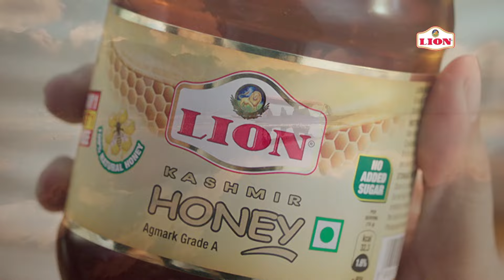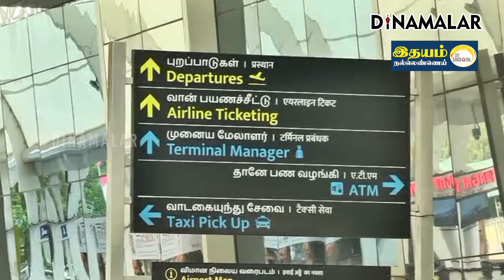திருச்சிக்கு பிறகு கோவையில் நடந்த சம்பவம் | flydubai flight | Dubai to Kozhikode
Partnership திருச்சியில் இருந்து ஷார்ஜாவுக்கு
நேற்று மாலை புறப்பட்ட
ஏர் இண்டியா விமானத்தில்
தொழில்நுட்ப கோளாறு ஏற்பட்டது.
இதனால் திருச்சிக்கே திரும்ப
முடிவு செய்த விமானிகள்,
வானிலேயே இரண்டரை மணிநேரம் வட்டமடித்து விட்டு 8.15 மணியளவில் பத்திரமாக தரையிறக்கினர்.

இந்த சம்பவத்தால் உண்டான
பரபரப்பு அடங்குவதற்கு முன்
இன்று காலை துபாயில் இருந்து
கோழிக்கோடுக்கு புறப்பட்ட
விமானம் அவசரமாக
கோவையில் தரையிறக்கப்பட்ட
சம்பவம் நடந்துள்ளது.

துபாயில் இருந்து கேரள மாநிலம் கோழிக்கோடுக்கு  இன்று காலை
&#39;ஃபிளை துபாய்&#39; நிறுவன விமானம்
புறப்பட்டது.

164 பயணிகள் இருந்தனர்.

கோழிக்கோடு விமான நிலையத்தில் மோசமான வானிலை நிலவியது.

இப்படிப்பட்ட சூழலில்
தரையிறக்குவது ஆபத்தாக முடியும்
என்பதால், கோவைக்கு விமானத்தை
அதிகாரிகள் திருப்ப முடிவு செய்தனர்.

கோழிக்கோடிலேயே வானில்
அரை மணி நேரத்துக்கு மேலாக
வட்டமிட்ட அந்த விமானம்,
பிறகு, கோவைக்கு புறப்பட்டது.

கோழிக்கோடு ஏர்போர்ட்டுக்கு
வந்திருந்த குடும்பத்தினரும், உறவினர்களும் பதற்றமடைந்தனர்.

காலை 7. 45 மணியளவில்
கோவை ஏர்போர்ட்டில் விமானம்
பத்திரமாக தரையிறக்கப்பட்டது பிறகே
கோழிக்கோடில் இருந்தவர்கள்
நிம்மதி பெருமூச்சு விட்டனர்FlyDubai